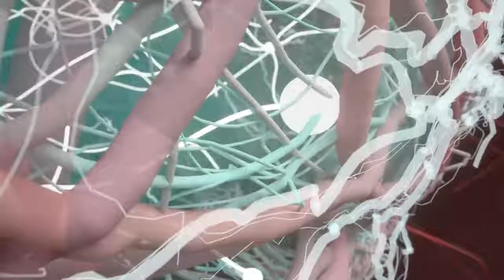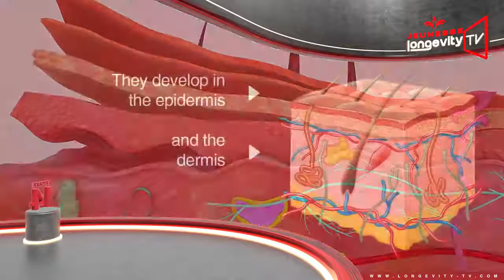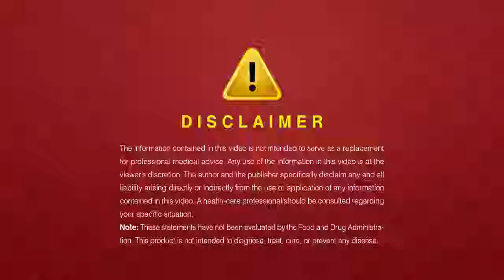Jeunesse Product Review Luminesce Skincare Part 1